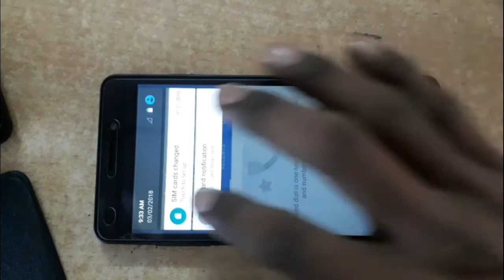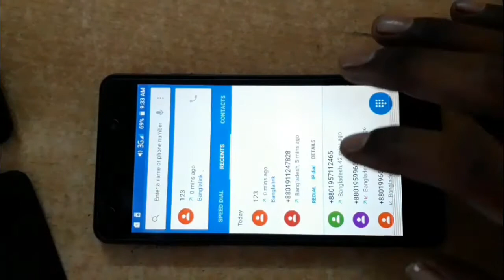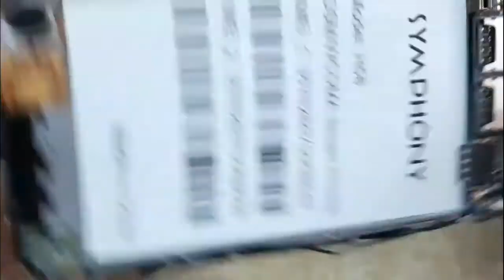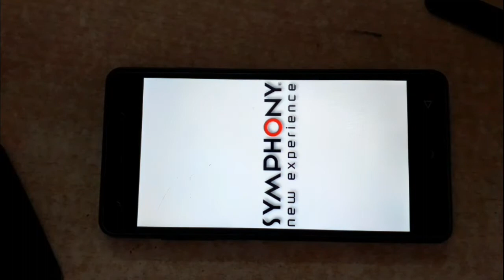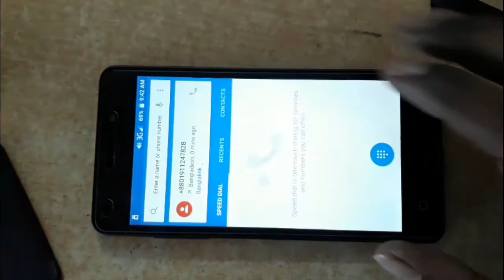Black Screen After Call Solve 100%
Screen goes BLANK during call in progress
Android phone Calling black screen